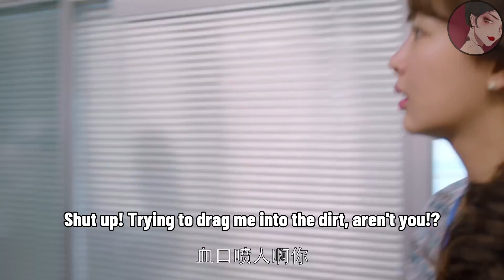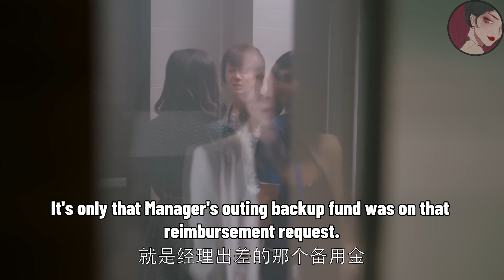出軌丈夫威脅妻子給他保密，怎料妻子一改往日柔弱，當這全公司揭穿真面目！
hls    ep8